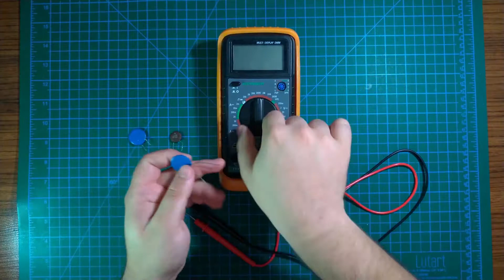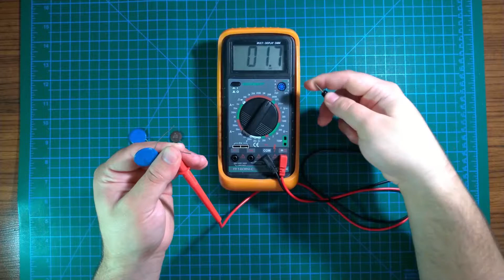VARİSTÖR NEDİR ? SAĞLAMLIK KONTROLÜ (Düzeltme Yorumda!)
Babba

Tik Tok MERHABA ARKADAŞLAR BEN HASAN BERKE GÜRLER BU VİDEOMUZDA VARİSTÖR NEDİR VE SAĞLAMLIK KONTROLÜ NASIL YAPILIR BUNU GÖRECEĞİZ. İYİ SEYİRLER.